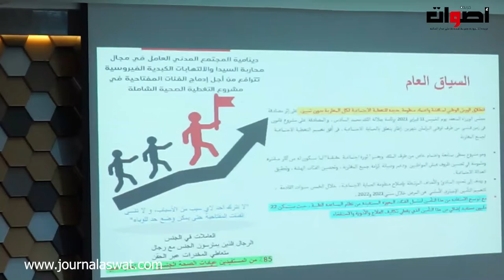اللجنة الجهوية لحقوق الانسان لجهة الرباط تنظم لقاء جهوي بشأن فعلية الحق في الصحة